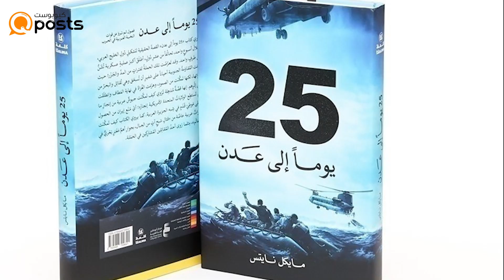مؤلف كتاب 25 يوماً في عدن في حوار مع كيوبوست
أكد الدكتور مايكل نايتس، زميل برنامج الزمالة "ليفر" في معهد واشنطن، والمتخصص في الشؤون العسكرية والأمنية للعراق وإيران واليمن ودول الخليج، أن تحديث وتسليح القوات المسلحة الإماراتية لسنواتٍ ساعدها على تحقيق الانتصار العسكري في عدن، مؤكداً أن التحرك الإماراتي المنفرد بعد قرار الولايات المتحدة عدم التدخل جرى تنفيذه بشكلٍ فعال.
وقال مؤلف كتاب "25 يوماً في عدن"، خلال مقابلة خاصة مع "كيوبوست"، إنه استغرق عامين في إعداد الكتاب، لكنه فضّل الانتظار لبعض الوقت بسبب النظرة السلبية لحرب اليمن في واشنطن، مشيراً إلى أنه قرر طرح الكتاب مؤخراً لأن الناس أصبحوا أكثر استعداداً لسماع قصة حرب اليمن بشكلٍ أكثر إنصافاً،